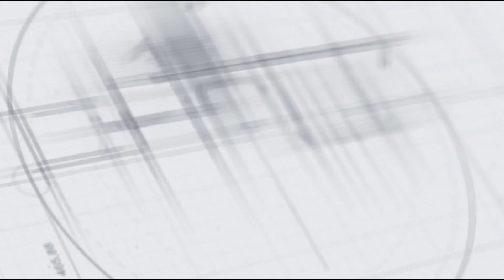കോവിഡിനൊപ്പം നിപ്പയെ പ്രതിരോധിക്കാനും മഞ്ചേരി മെഡിക്കൽ കോളേജ് ഒരുങ്ങി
Pattanavishesham TV - Malappuram's No.1 News and Infotainment YouTube Channel

Pattanavishesham publishes thoughtful insights, updated news, and relevant local information. Advertisement is also a mode of information these days and we intend to make effective and streamlined use of this mode of communication in an effective manner.

| Pattanavishesham TV | Manjeri